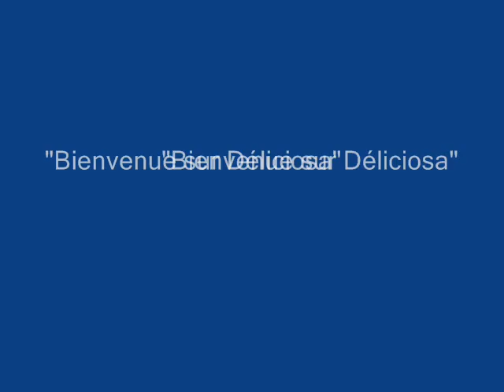Bienvenue sur Déliciosa Chapitre 1 (1ère partie)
Roman d'anticipation et de science-fiction de Bernard Viallet. Version papier disponible sur TheBookEDition.com. Version e-book disponible sur Amazon Kindle.
Au XXIIème siècle, trois nouvelles planètes viennent d'être découvertes puis colonisées par les humains. L'une d'elles, Déliciosa, commence à proposer des séjours touristiques dans sa Station de Paradise Resort où il est possible de pratiquer les activités les plus diverses et les plus agréables dans un cadre enchanteur. John, qui était "traqueur" sur Terre, compte bien y passer un mois et peut-être plus si des opportunités de s'y établir durablement se présentent  à lui.